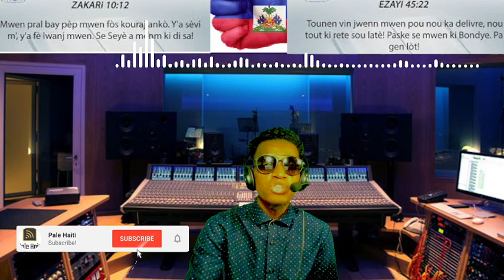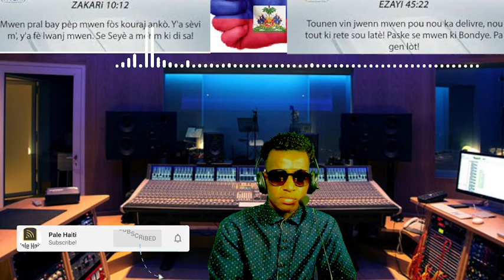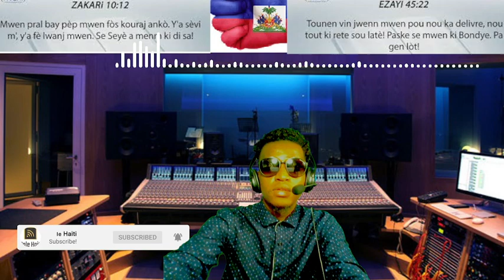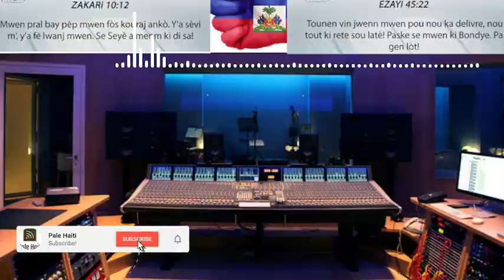BÒN NOUVÈL LAPOLIS TIRE PLIZYÈ BANDI